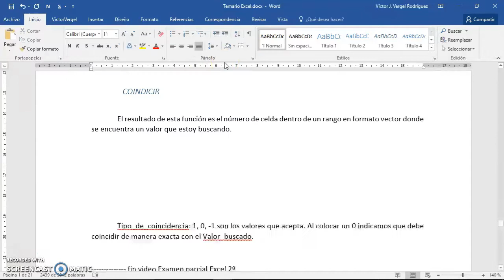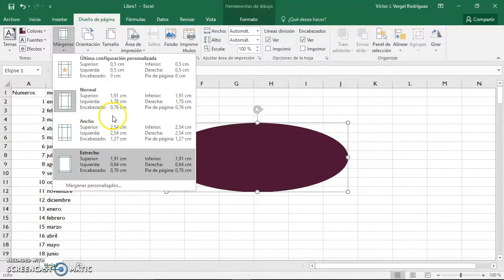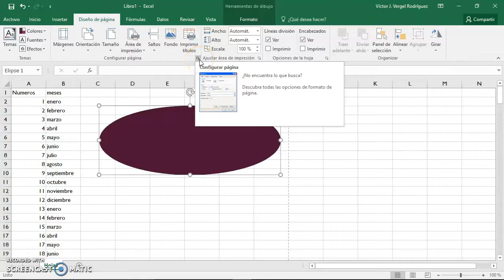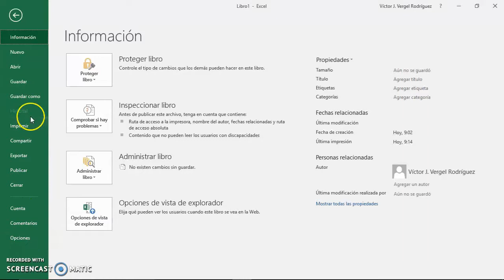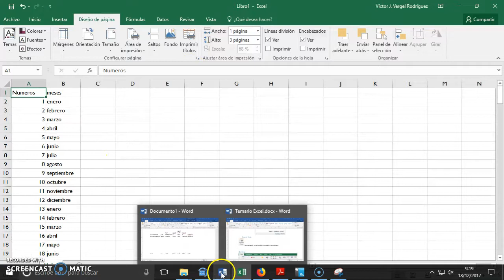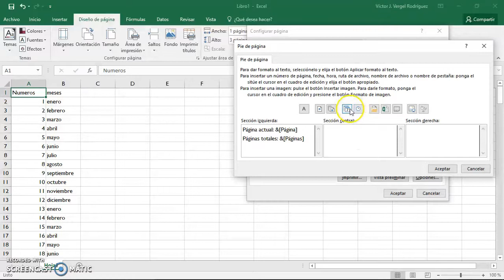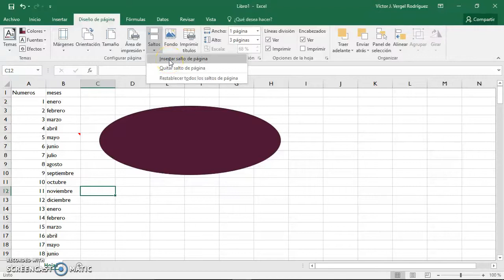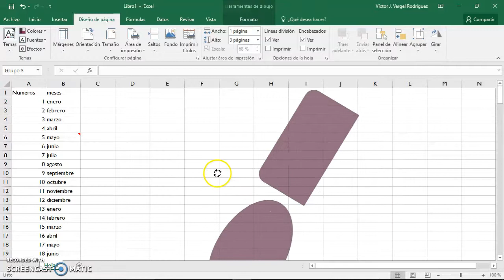10 Excel Ficha Diseño de Página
Dejamos de un lado las fórmulas en excel y pasamos a dar diseño a nuestros documentos a través de la ficha de Diseño de Página. Aprende a colocar los elementos en su sitio para que salgan correctamente imprimidos.